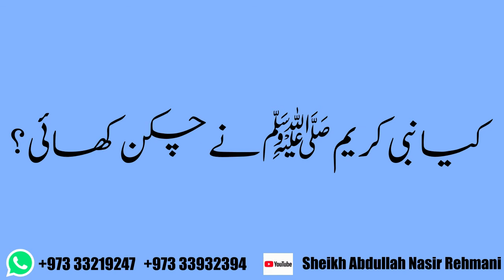Kiya Nabi Kareem ﷺ Nay Chicken Khayi ?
کیا نبی کریم ﷺ نے چکن کھائی ؟